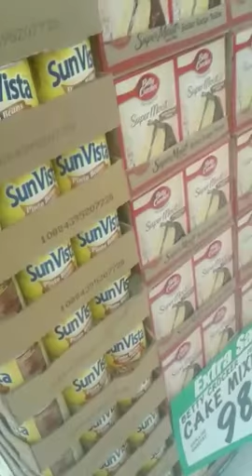Mice inside winco! Stockton california